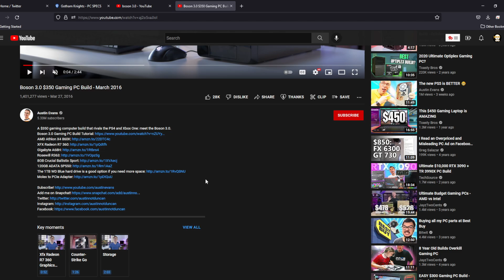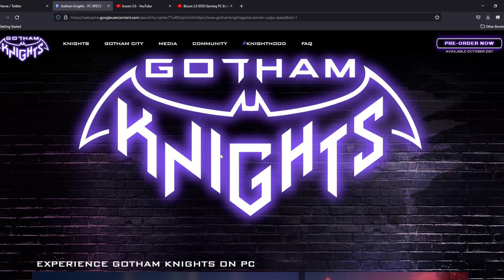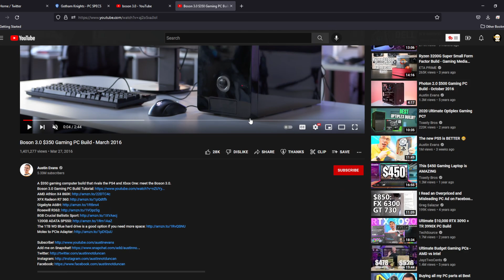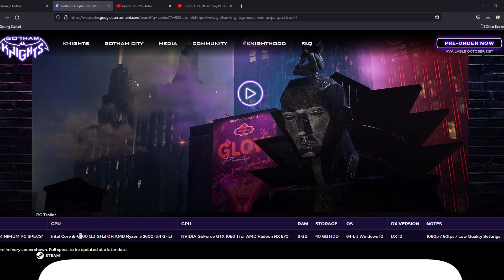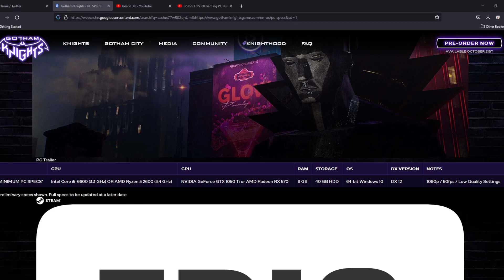Gotham Knights - Optimization & PC Specs